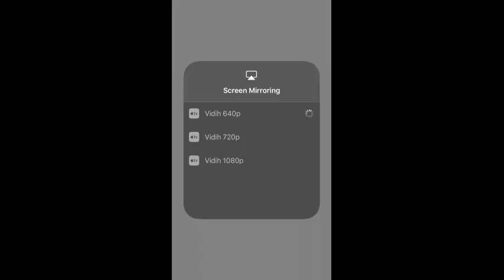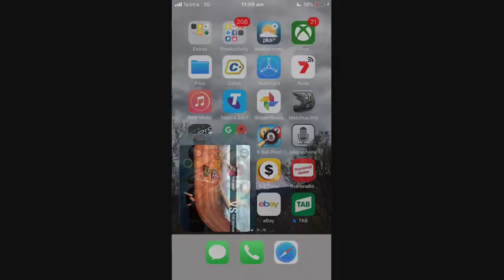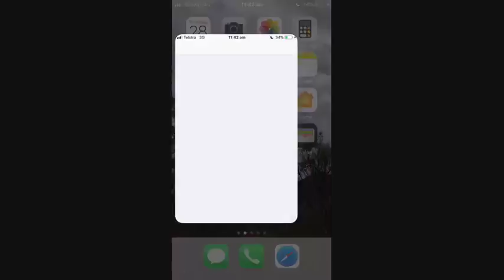Holdsworth Productions Live Stream - MAD SKILLS MOTOCROSS 2 - TEST - JAM WEEK 188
MAD SKILLS MOTOCROSS 2 JAM WEEK 188